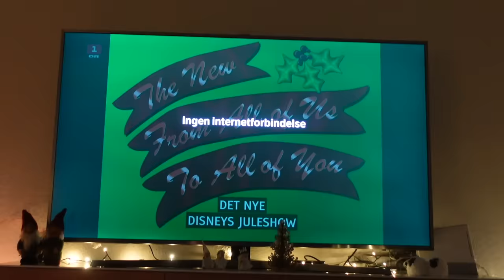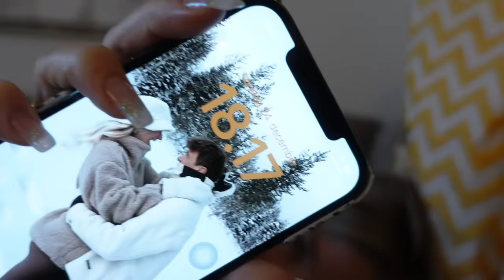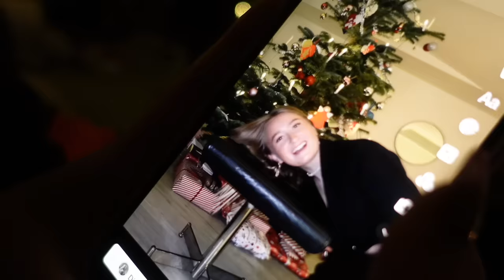MIN JULEAFTEN MED FAMILIEN 2023 - Får den sødeste julegave, ramt af influenza